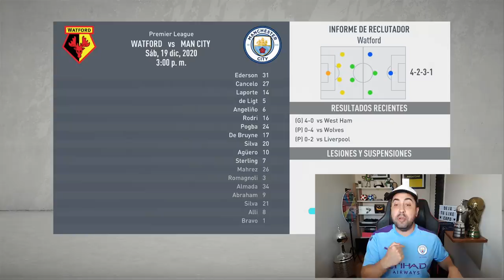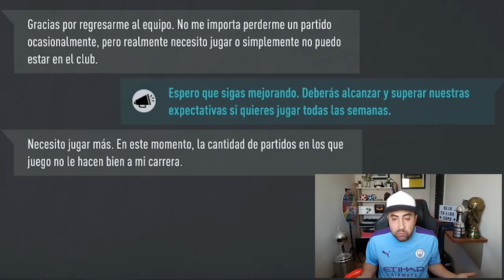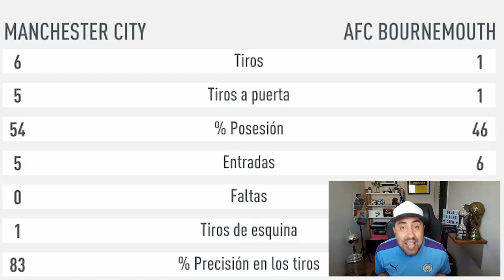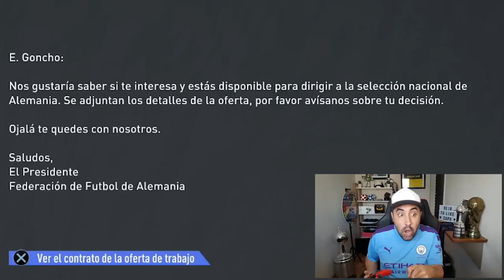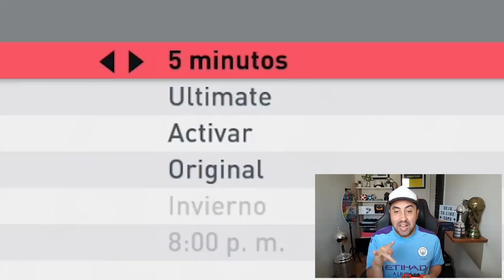FICHAMOS a MESSI (100% GRATIS) | Modo Carrera